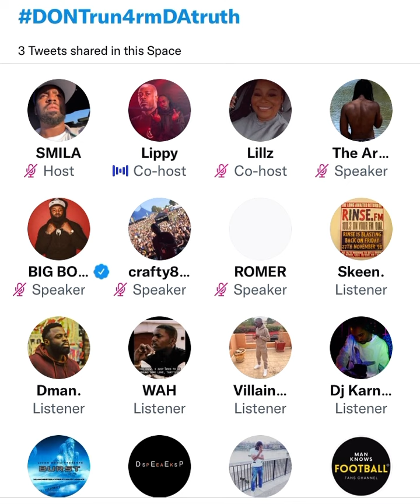Lippy speaks on Azz HarshRealityNoSis current status in the industry 😳⚠️